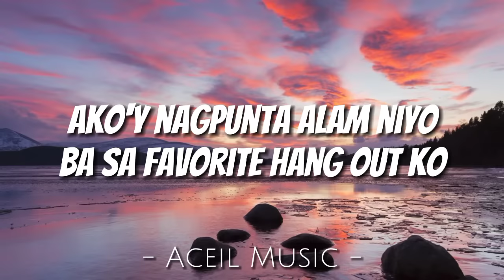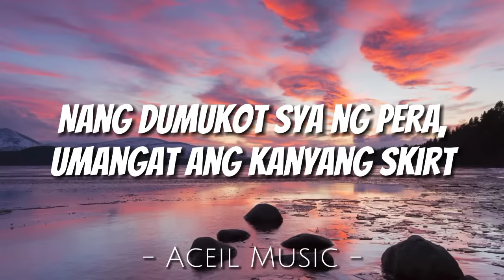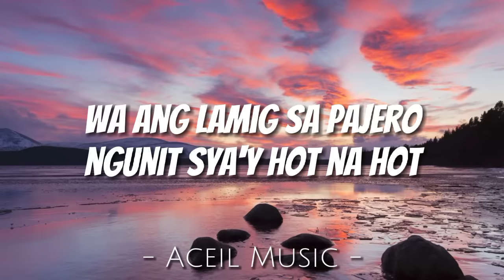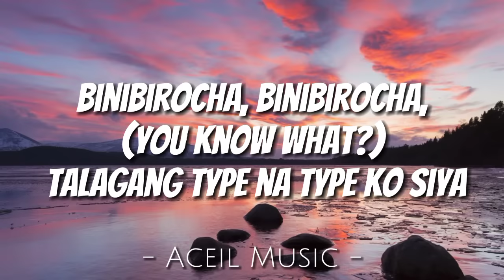Andrew E. - Binibirocha (Lyrics)